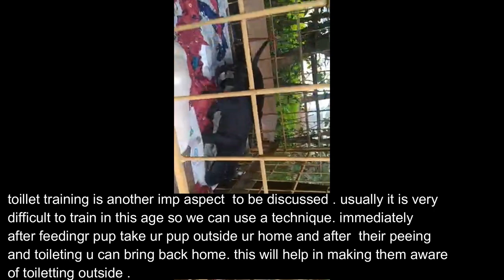പട്ടികുട്ടിയെ കുറിച് അറിയേണ്ടതെല്ലാം. puppy care and management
Cat food, dogfood, adult dog food sopplements, wild dog food supplements, pet product foranimal lovers,amazing gadget for pets, products every dog lover needs,pet care, toys for pets, best dog accessories and gadget on amazon, best selling pet produc himalaya pet products,how to pet food is made, pedigree, royal canal,n&d dog food, useless pet products, selling pet products on amazon, 10 products every cat lover needs,how to use gloves for remove .
puppyfood#puppyvaccination#puppydeworming#puppymalayalam